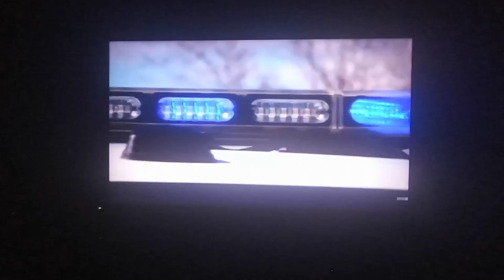Firestorm What Did